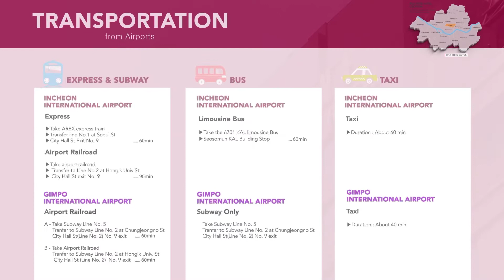ENA SUITE HOTEL NAMDAEMUN SEOUL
Take your unforgettable trip with ENA SUITE HOTEL NAMDAEMUN.
THE BEST ROOM. THE BEST LOCATION.